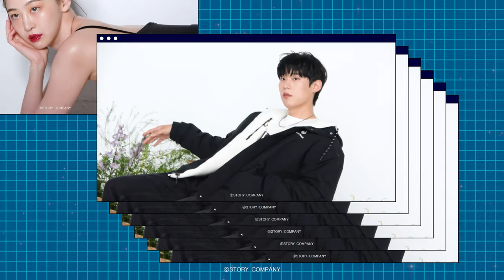[허준호] 왜 오수재인가 포스터 촬영 비하인드🎬 | 아무리 똑똑해봐야 최태국 손바닥 안이지✋